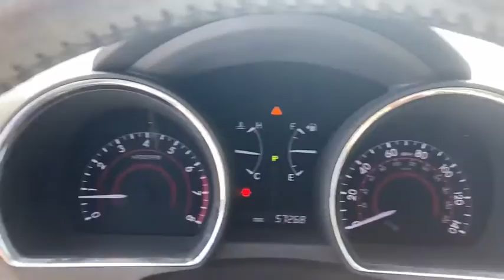2013 Toyota Highlander Wilmington, Myrtle Beach, North Myrtle Beach, Conway, Lumberton SC 15966A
Black Used 2013 Toyota Highlander available in Wilmington, South Carolina at Jud Kuhn Chevrolet. Servicing the Myrtle Beach, North Myrtle Beach, Conway, Lumberton, SC area.